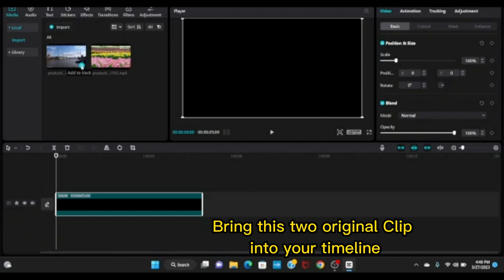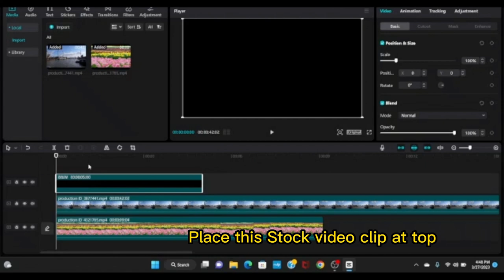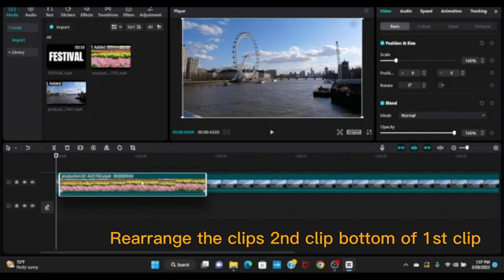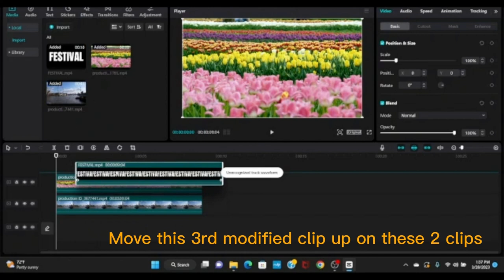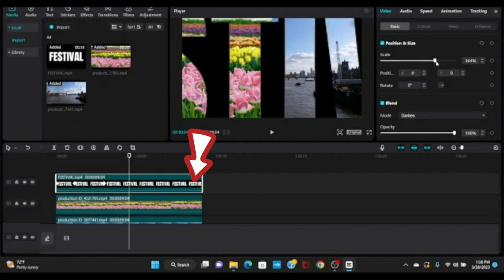How To Add Videos Inside Text CapCut PC, Laptop/ MacBook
Learn how to add multiple videos inside text on CapCut PC, Laptop and Macbook step by step. Please follow the steps exactly in order to get this look.
 ⌚ TimeStamp:
0:00 Intro
0:33 Add stock video file
1:09 Add text
1:34 Export the 3rd Clip
1:40 Import 3rd clip
2:10 Add Blend mood on 3rd Clip
2:17 Add Mask on 1st clip
2:43 Add Keyframe
3:58 Export